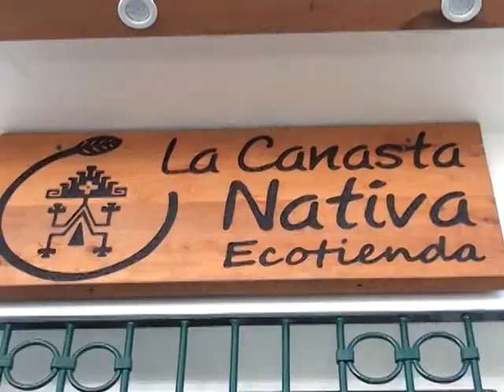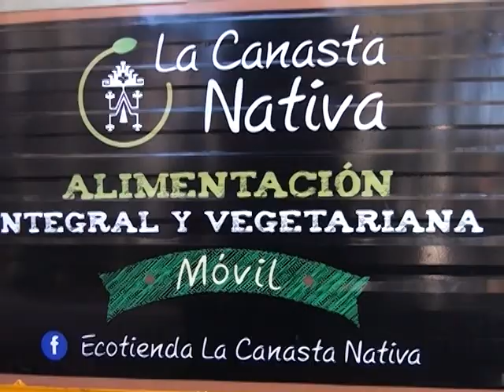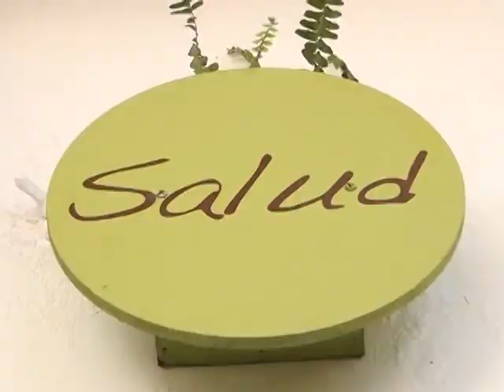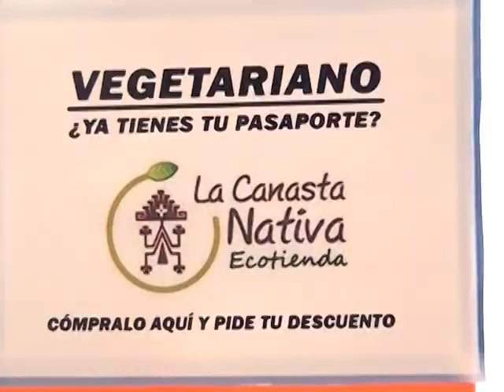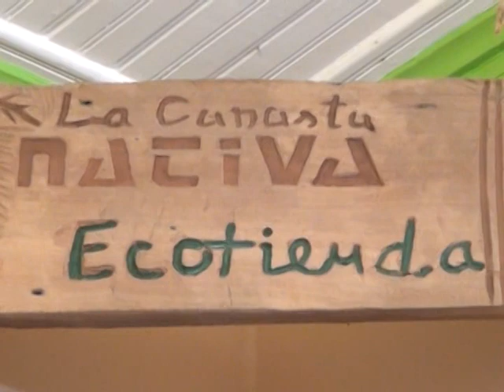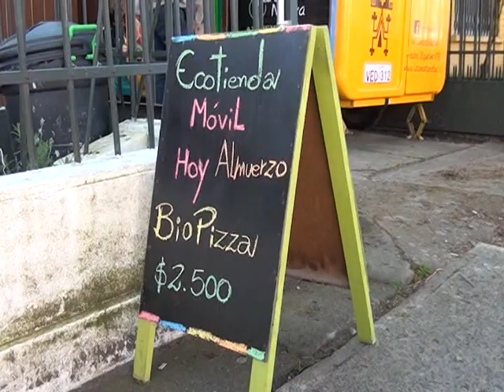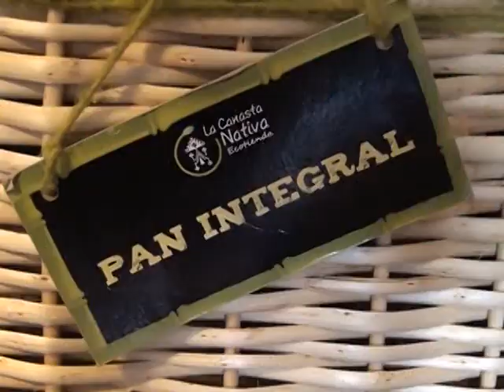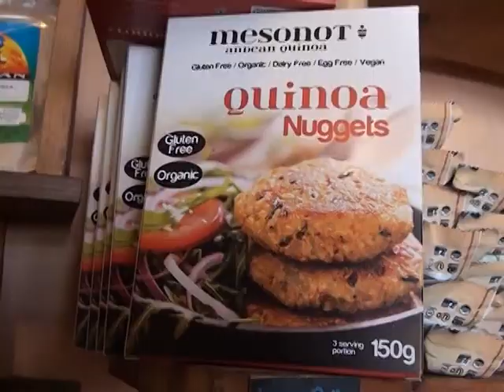Emprendo Biobio Cap. 1/3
CAPSULA: Marcos Cortés,
Socio Ecotienda "La Canasta Nativa"